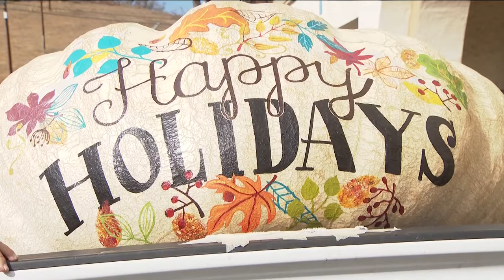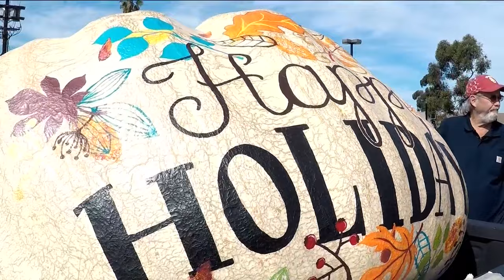Zevely Zone | Throwback - Biggest pumpkin ever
Pumpkin John talks about his friend's 1,000 pound-plus pumpkin.